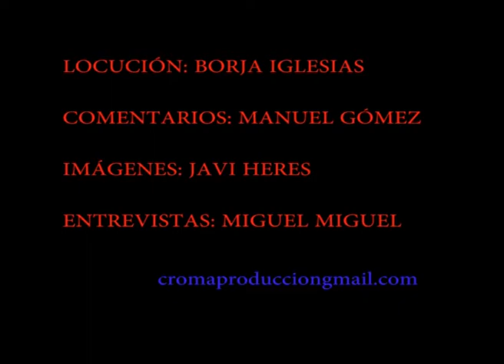ALEX VS DAVID PERDIGUER